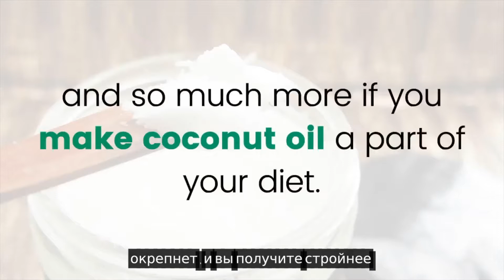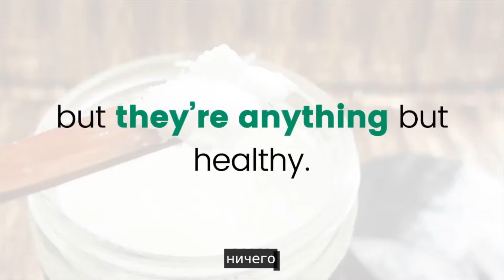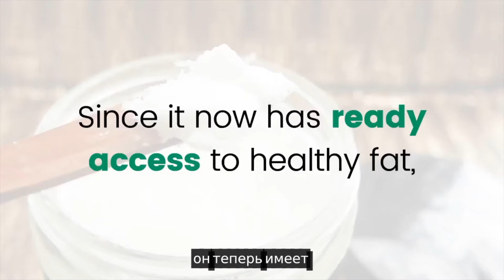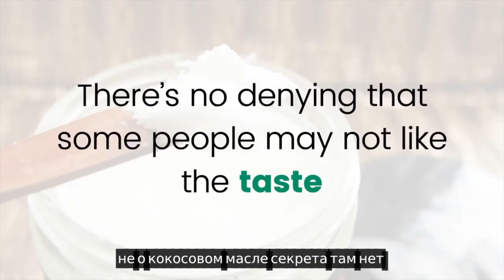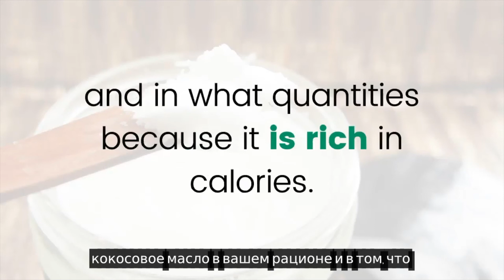Использование кокосового масла - кокосовое масло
Использование кокосового масла

кокосовое масло секрет был написан Джей
Карни развеять общие предположения
что кокосовое масло вредно для здоровья и
поднимает уровень холестерина ничего
может быть дальше от истины
на самом деле кокосовое масло отлично подходит для вашего
здоровье содержит много свойств,
почти целебный характер вашей
здоровье улучшит вашу иммунную систему
окрепнет , и вы получите стройнее
и так много больше , если вы сделаете кокосовое масло
часть вашей диеты это действительно
Чудо ингредиент с сотнями
различные приложения
кокосовое масло секрет даст вам все
информация вам нужно в простой
интересно читать вы будете поражены
как полезный и универсальный это масло
Есть не так много книг по этой теме
и это руководство, безусловно , один из
лучше там он - лайн

бестселлера , который продал тысячи
копии , если вы серьезно относитесь к улучшению
ваше здоровье это руководство будет служить вам
ну давайте взвесить все за и против
кокосовое масло секрет , почему вы должны купить
кокосовое масло секрет это
всеобъемлющее руководство , которое поможет вам
отказаться коммерчески продаваемые кулинарные жиры
которые очень вредны для вашего тела
масла , которые вы видите на полках супермаркетов
может показаться золотыми и чистыми , но они скрывают
темный секрет умный маркетинг может сделать
эти масла кажутся здоровыми , но они
ничего , кроме здоровых кокосового масла секрета
выставит все эти истины и шоу
Вы , как взять под контроль свое здоровье
избегая эти вредные масла наиболее
люди были бы удивлены, узнав , что
кокосовое масло помогает в потере веса , но это
правда, в то время как кокосовое масло плотно в
калории и как жир быстро тело
усваивает ее и использует его в качестве топлива , так как
он теперь имеет доступ к здоровому жира
тело будет больше шансов , чтобы сжечь
упрямые жировые запасы , что это было
сохраняя в возрасте от кокосового масла составит
Вы наклоняетесь , если вы потребляете ежедневно в
На модерации

кокосовое масло секрет , мы покажем вам , как
идти о том , что часть вашей диеты
и многое другое вы знаете , что кокосовое
масло является столь же эффективным , как коммерчески
продается зубная паста на самом деле это даже лучше
потому что это все естественно и не
содержит лаурилсульфат натрия , который может
вызывают аллергию у некоторых людей этот парень
учит, как можно использовать кокосовое масло
для гигиены полости рта кокосового масла было
используется в течение многих столетий , чтобы украсить и
защитить свою кожу и волосы этого руководства
покажет вам множество эстетических использования
кокосовое масло один из самых больших преимуществ
кокосовое масло является то , что она помогает людям
страдающих от заболеваний и болезней
таких как диабет и болезни Альцгеймера кокоса
масло секрет будет идти в более подробно
чтобы объяснить , как это чудо масло
полезным , а также многие другие бородавок
заболевания от бушующих вашего тела
руководство опирается на 60 день возврата в
политика это покупка без риска
кокосовое масло секрет представляет собой цифровой продукт
Вы можете получить доступ к нему практически сразу
после покупки , что вам нужно знать
не о кокосовом масле секрета там нет
отрицать , что некоторые люди могут не понравиться
вкус и запах кокосового масла времени
другие могут любить это мясо одного человека является
Яд другого человека

Однако кокосовое масло секрет покажет вам
как использовать кокосовое масло в приготовлении пищи
и замаскировать вкус , так что вы можете еще
потреблять его и пожинать плоды
в зависимости от того, где вы живете это может быть
трудно купить кокосовое масло
Вы можете легко преодолеть это
Неудобство при заказе он-лайн
так как это действительно недорого , почему ты
должны купить кокосовое масло секрет сегодня это
это , безусловно, продукт стоит того
большинство людей делают очень бедных
диета выбор это является основной причиной
ожирение стало эпидемией и
Проблемы , связанные со здравоохранением стремительно растут
по всему земному шару столовой ложки или две
кокосового масла будет делать чудеса для вашего
тело

единственным препятствием здесь является то , что вам нужно
чтобы быть в курсе о том , как включить
кокосовое масло в вашем рационе и в том, что
величины , потому что он богат
калорий

кокосовое масло секрет покажет вам
все , что нужно знать , чтобы получить
лучший из кокосового масла, относиться к этому
продукт в качестве единовременного вложения в том , что
принесет пользу вам и вашей семье для
лет , чтобы прийти получить масло секрет кокосового
и использовать его , чтобы выглядеть лучше и чувствовать себя
лучше

Использование кокосового масла
кокосовое масло